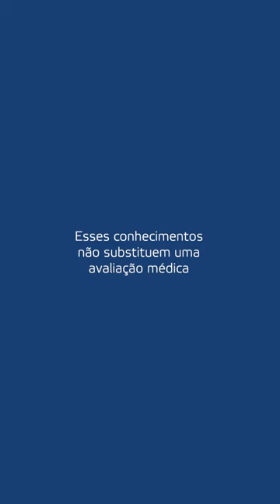O seu paciente tem tatuagem? | Ivan Bonaldo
Dentro do curso Origens estudamos alterações comportamentais. E uma das questões que podemos compreender é a tatuagem. Notamos que, normalmente, o paciente tatuado vai estar em duplo conflito, no momento em que se tatuou. Entenda como isso acontece.